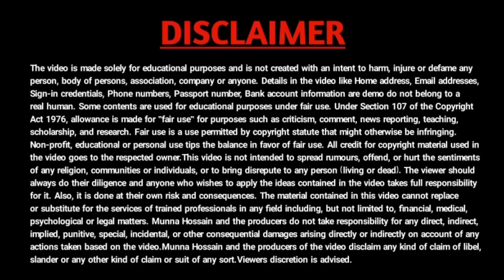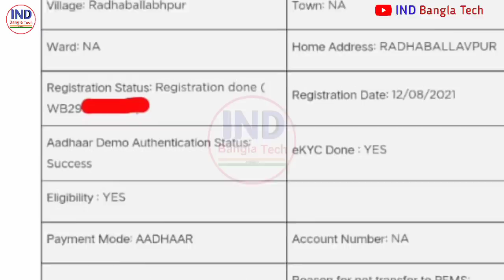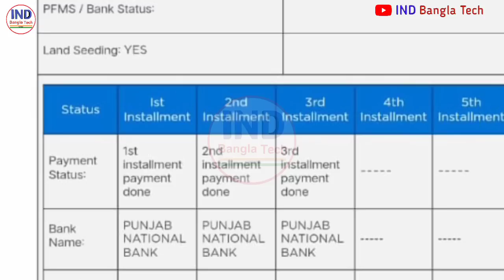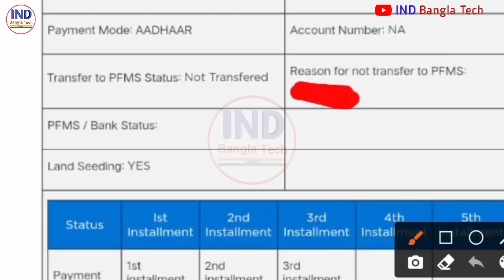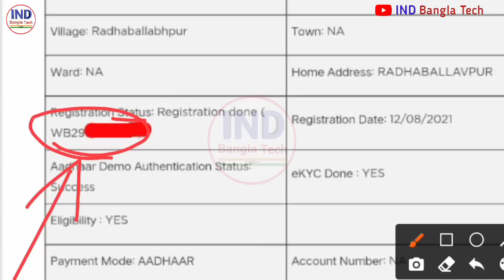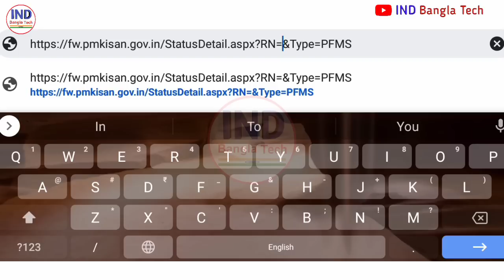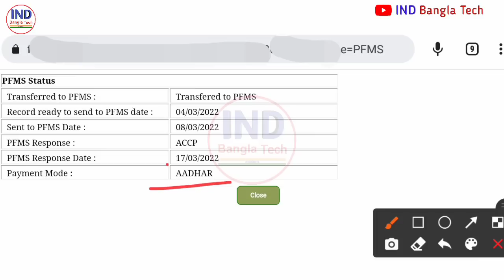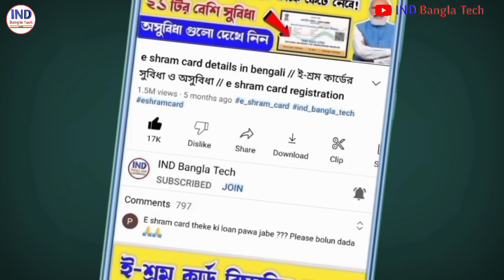PM Kisan Payment Not Received | PM Kisan Payment Status Blank & Wating For Approval By State No Show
PM Kisan Payment Not Received | PM Kisan Payment Status Blank & Wating For Approval By State No Show Payment Installment Blank pmkisan bank reject problem

Your queries-
pmkisan land seeding no
land seeding yes pmkisan, pmkisan,
pmkisan new update,
transfer to pfms status not transfered pmkisan,
reasons for not transfered,
how to check pmkisan benificiary status,
pmkisan 12th installment not received,
pmkisan new benificiary status,
problem in pmkisan,
pmkisan payment processed
rft signed by state pmkisan,
pmkisan today latest news,
pm kisan samman nidhi yojana online,
pmkisan payment not received,
latest update pm kisan,
Eligibility Yes
eKYC done yes
Wating for approval by state pm-kisan new
Pmkisan money 2000 to 4000 rupees,
Aadhar Demo Authentication Status Success
pmkisan 12th installment today received

Others-
pmkisan
pm kisan payment received today
pm kisan 12 installment today news
pm kisan payment mode account
pmkisan today 2000 rupees received,

Tags reference- pm kisan installment not received,pm kisan payment not received,pm kisan 12 installment not received,pm kisan land seeding no problem,pm kisan land seeding no means,pm kisan payment processed but not received,pm kisan money not received,pm kisan installment blank,pmkisan payment status blank,pfms status not transfer,wating for approval by state pmkisan,pmkisan bank dbt link reject check,ind bangla tech,problem in pmkisan bengali,pmkisan bank revalidation rejected